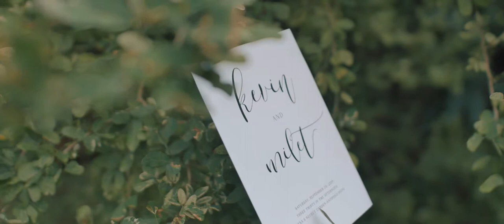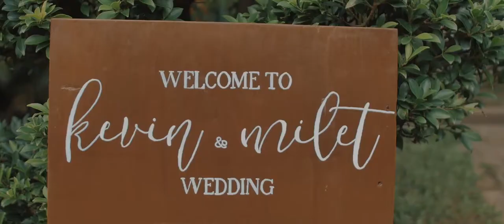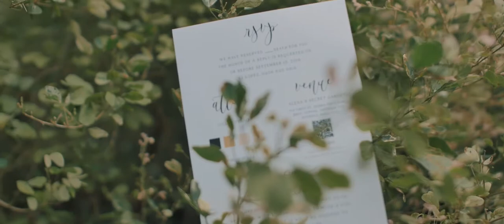Kebin & Milet SDE | Same Day Edit | Paul Reyes Photo